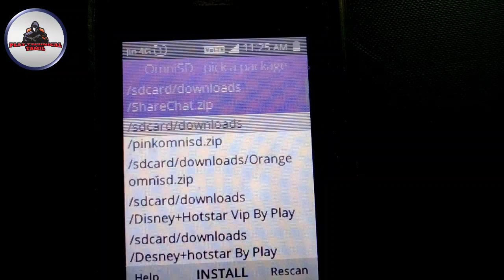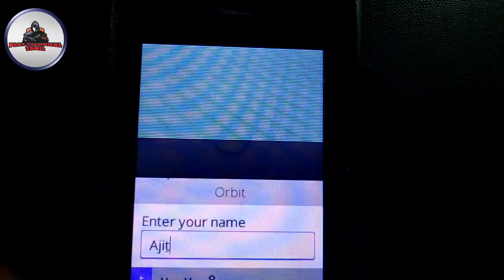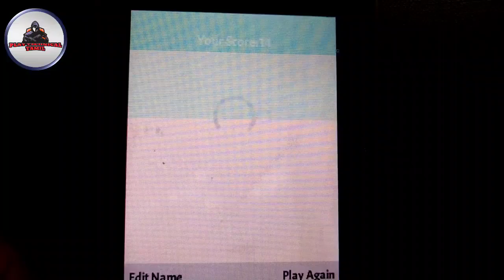JIO PHONE NEW UPDATE TODAY 🔥 NEW OFFLINE APP UPDATE TODAY 🔥 JIO PHONE ORBIT GAME IN TAMIL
Jio Phone New Updates Today 🔥 Jio Phone New Offline Games Download For Jio Phone

Jio Phone Me New Android Games Download in Kaistore Without Custom Rom in Tamil

Game Link👇👇👇👇👇👇👇👇👇👇👇👇👇⏬🔽⏬⏬🔽🔽🔽🔽🔽🔽⏬⏬⏬⏬⏬🔽⏬
            Please Down in Description

Online Tricks & Online Settings:-

Custom Roms & Custom Recovery:-

Screenshot & BootAnimation & Hotspot & Without Pc Install Videos:-

OmniSD Install and Downgrade and Update Stop:-

Request😍